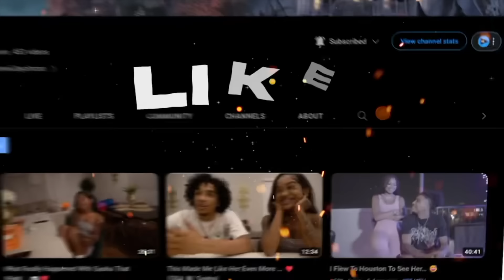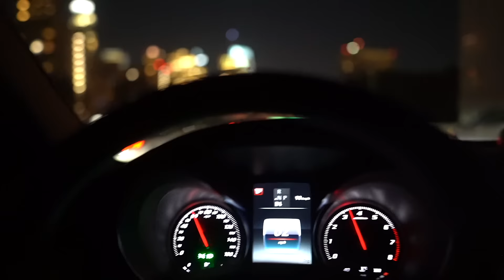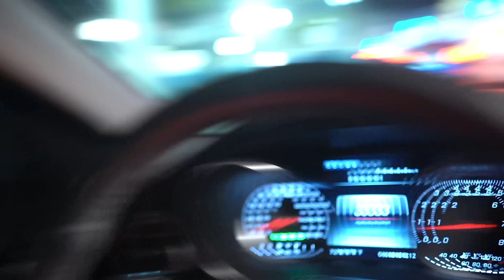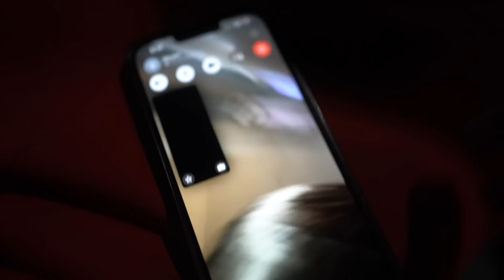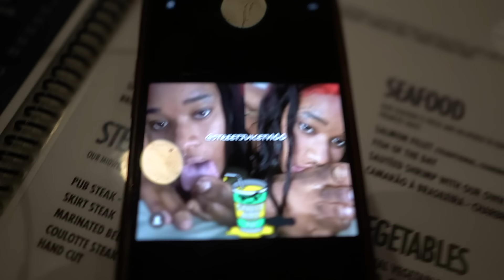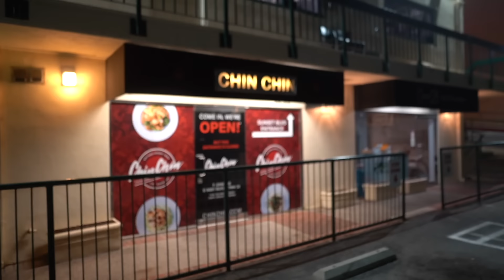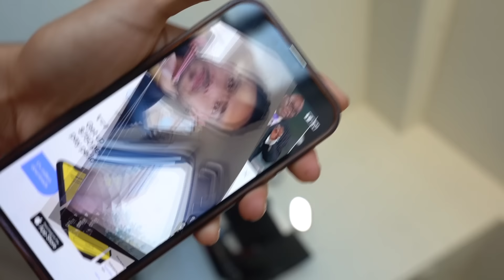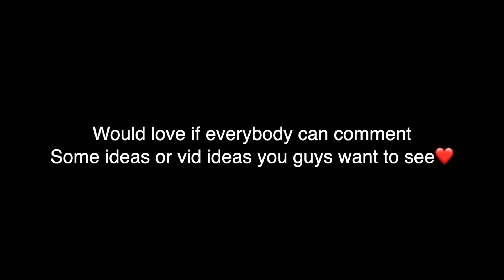BROOKLYN QUEEN ASKED ME TO SLEEP OVER AFTER THIS… 😅❤️ * GONE RIGHT!! *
501 W Glenoaks Blvd 505